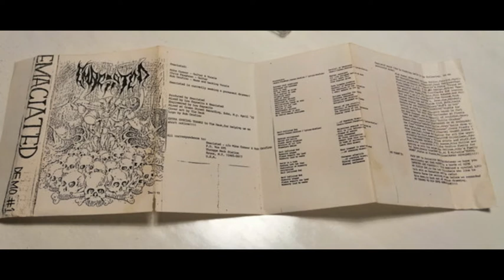EMACIATED - Of Unending Misery Demo 1992 [FULL DEMO]